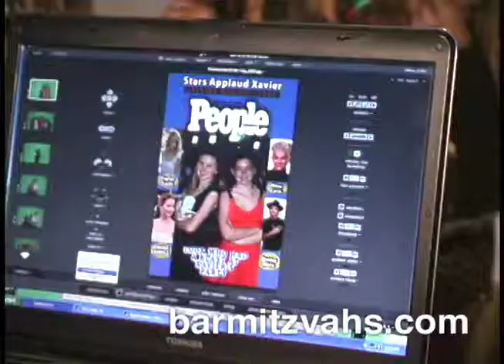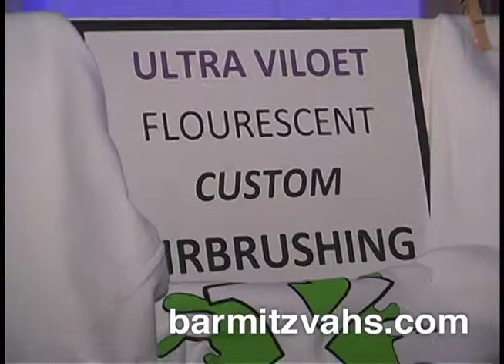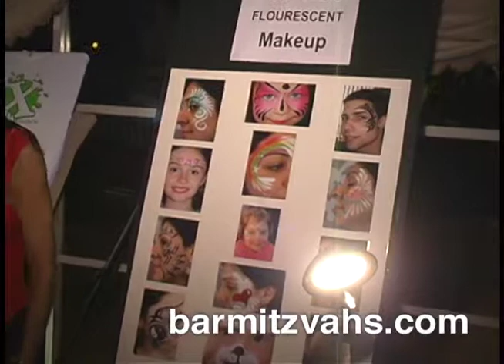Cocktail Hour Entertainment for Bar Mitzvah and Bat Mitzvahs in Florida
Cocktail Hour Entertainment for Bar Mitzvah and Bat Mitzvahs Airbrushing, Tattoos, Green Screen Photo Favors Flip Books  in Florida 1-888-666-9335